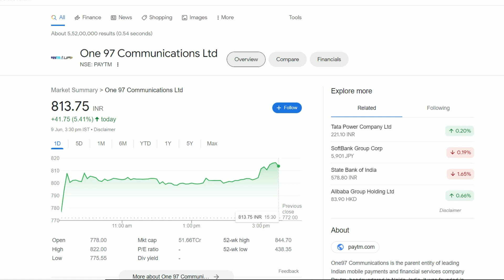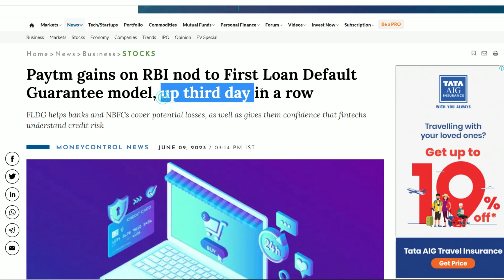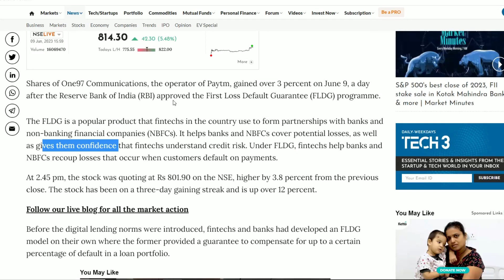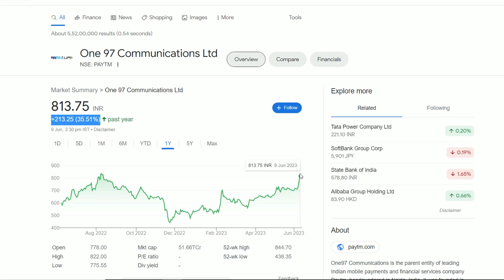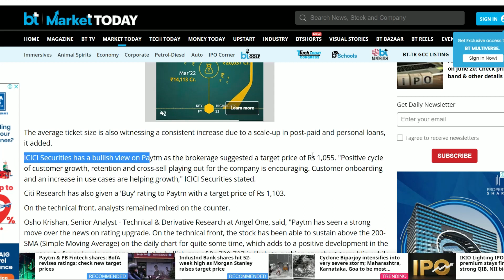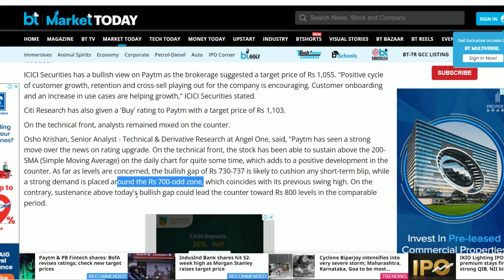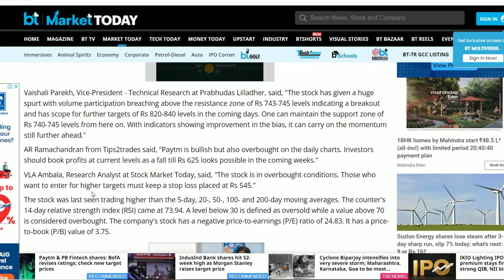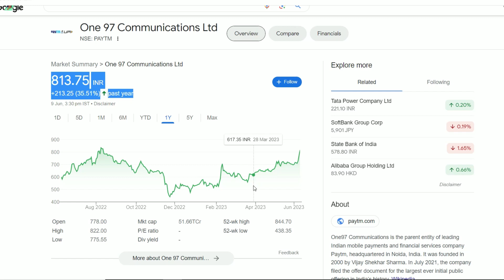Paytm Latest News | Paytm Share News | Paytm Stock Review | Paytm Breaking News